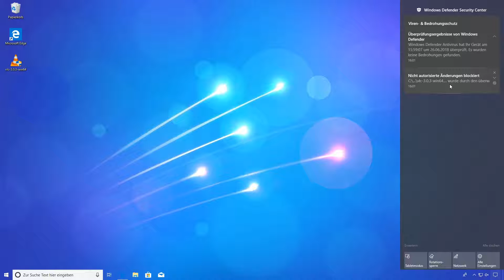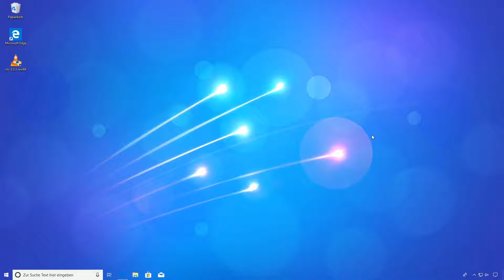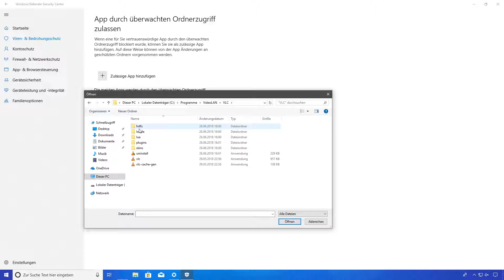Windows 10: Überwachten Ordnerzugriff abschalten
IN DIESEM VIDEO:
Zeigen wir, wie Ihr den Überwachten Ordnerzugriff abschalten könnt.